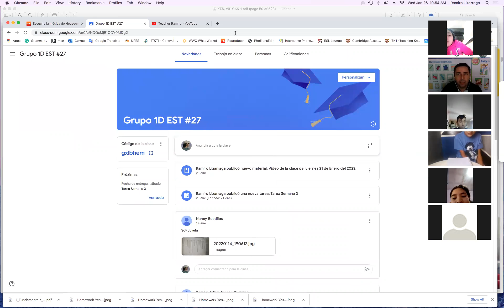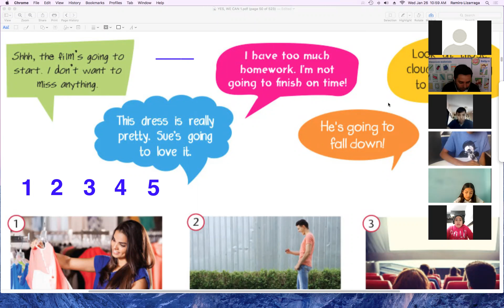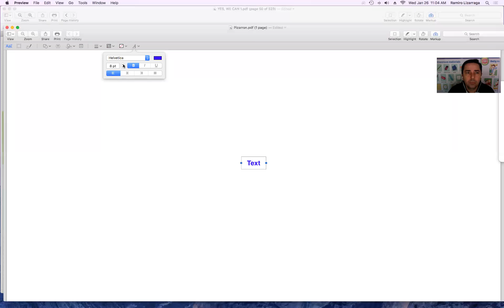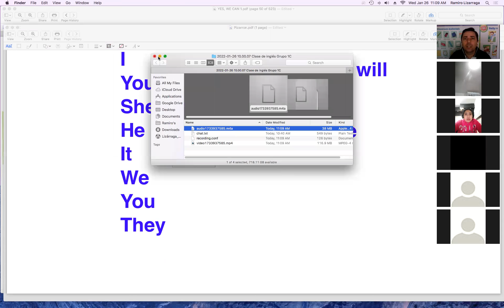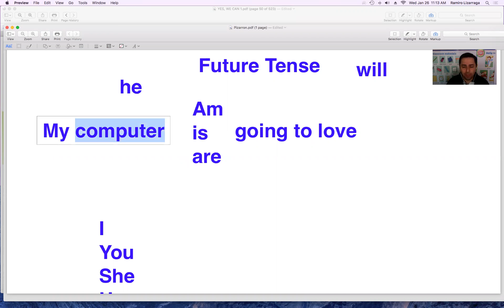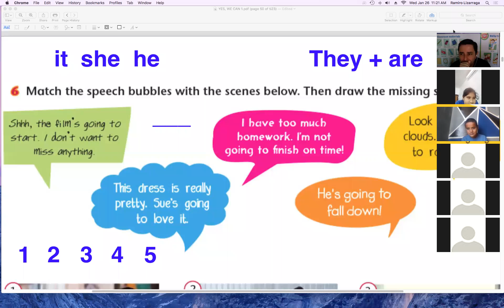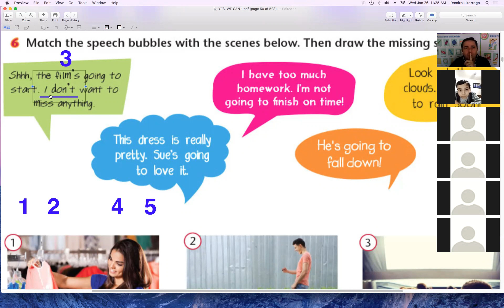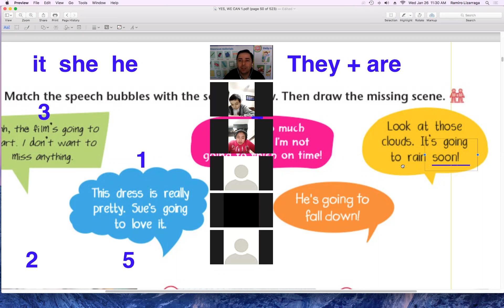Técnica 27 Grupo 1D 26 de Enero 2022 Video 1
Los estudiantes de la secundaria 27 realizaron y respondieron preguntas en tiempo futuro, utilizando Why and Because.